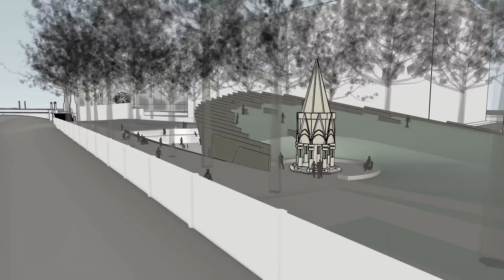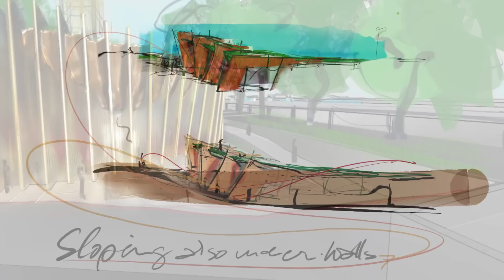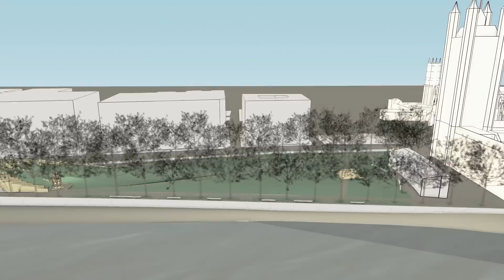Concept Behind UK Holocaust Memorial / David Adjaye, Ron Arad & Gustafson Porter + Bowman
Design Concept © Adjaye Associates and Ron Arad Architects. Courtesy Malcolm Reading Associates.